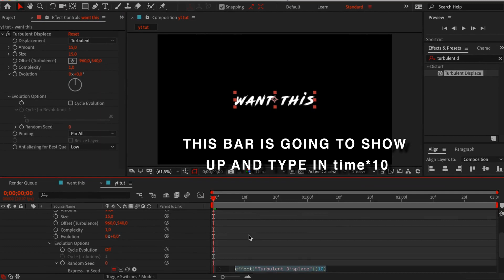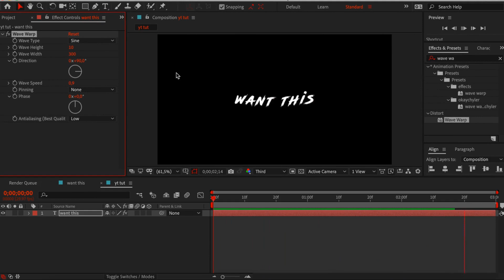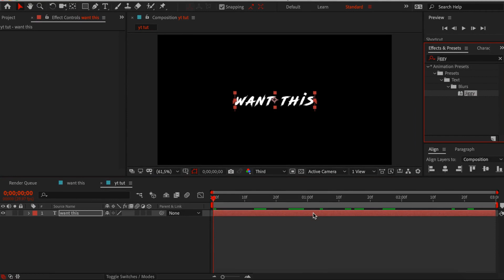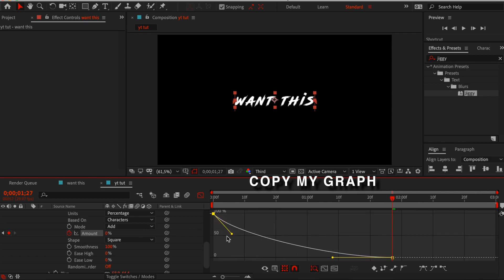5 popular text wiggles | after effects tutorial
I hope this helped and you always need to put the anchor point in the center of your text because otherwise the text effects could turn out really weird! If you have any questions lmk in the comments :)

Timestamps:
0:07 Turbulent
1:06 Wave
1:31 Wiggle
2:00 Flicker
2:31 Jiggy

Title: Don't Wanna Think About It by Dylan Emmet